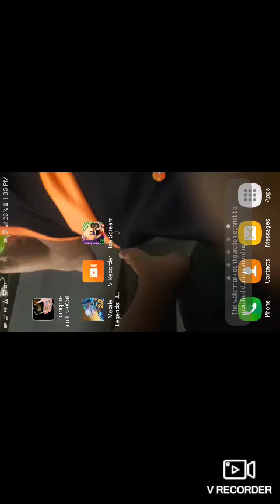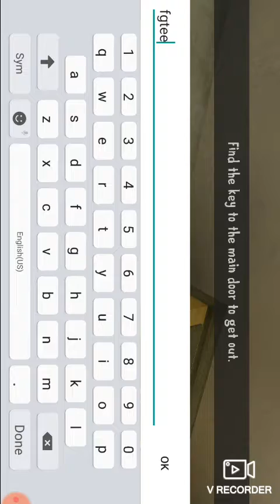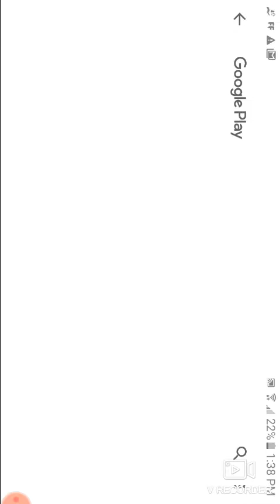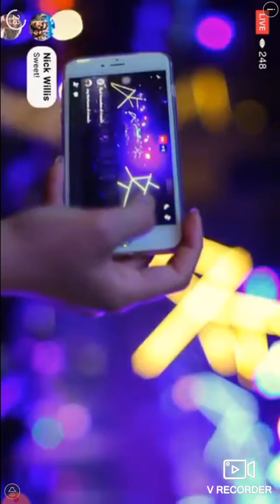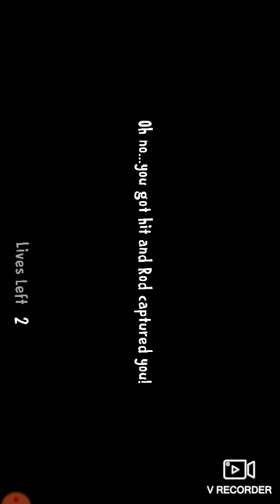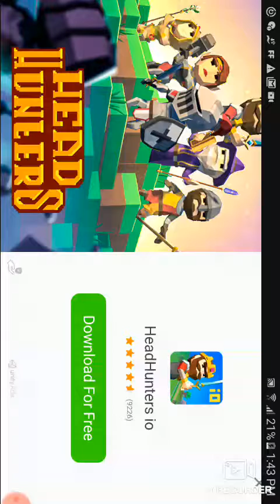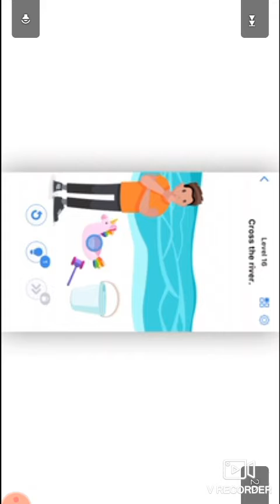Playing Ice scream 3